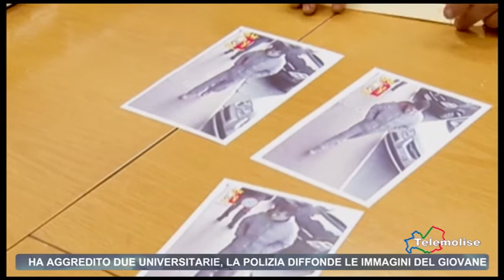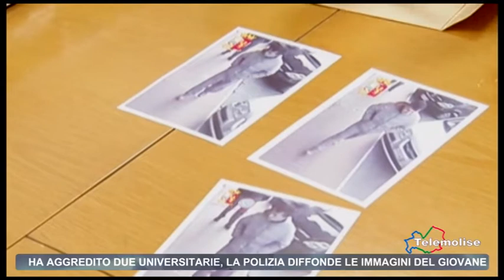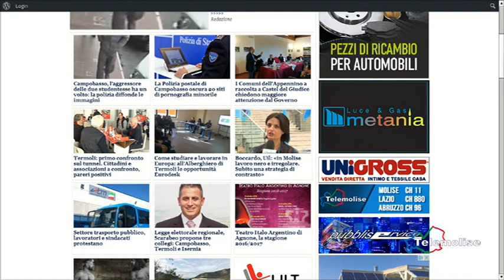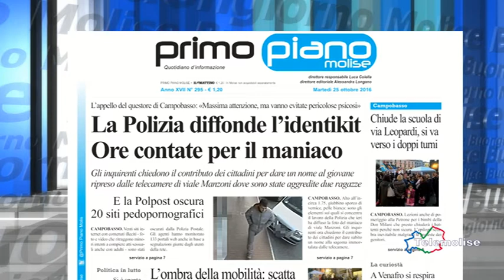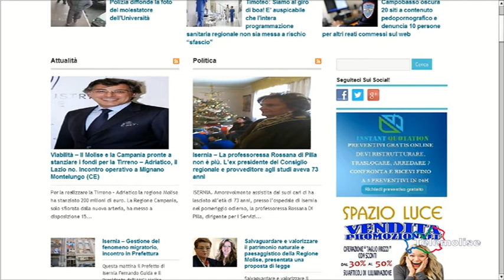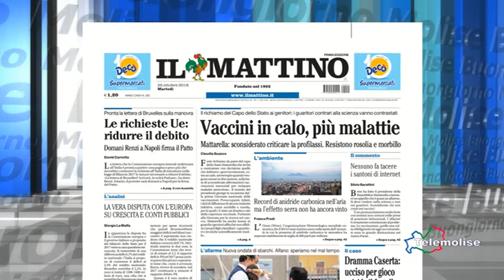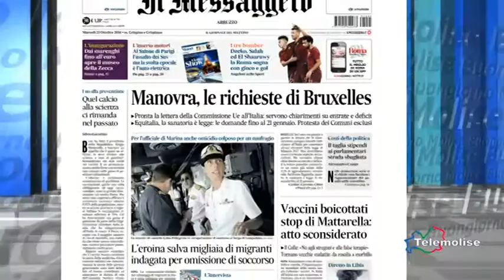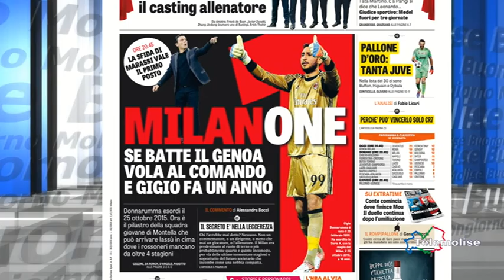Rassegna Stampa Telemolise 25 10 2016